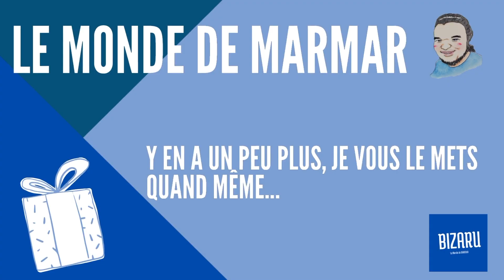Le BBQ de MARMAR - (à La Reunion) et au WEBER.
Un des plats préféré de réunionnais. La grillade. Un art maitrisé par MARMAR SAN depuis de longue année. Surnommée DARK PORCIDOU, Alias Maceré WINDU.

Ici on est pas dans le BBQ de Rafa. Une référence dans le domaine.

Mais, les Réunionnais n'ont rien à lui envier.
Cette vidéo est un plaisir pour les yeux... Et délice pour mon estomac...

Régalez vous

Titre:  Uncatchable
Auteur: Alexandr Zhelanov